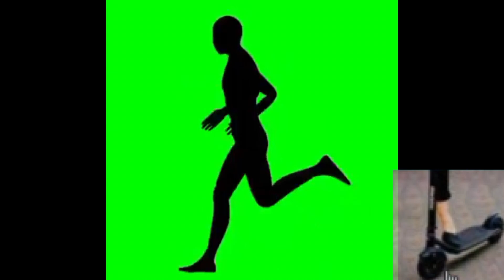The Sri Lanka Collab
Participants
fisjh
mr.krebs
xxblackxx